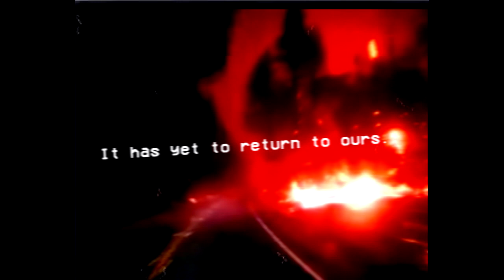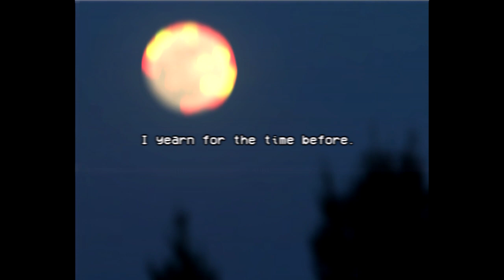GOOD OLD DAYS: 1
STATE OF CHAOS